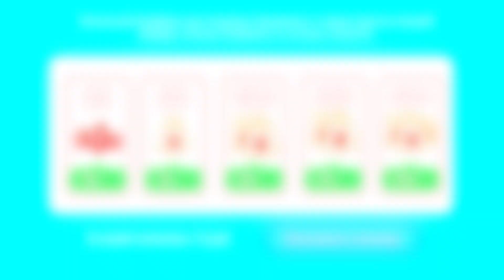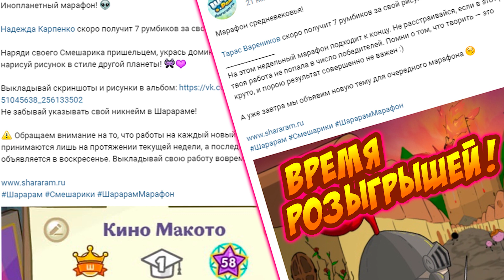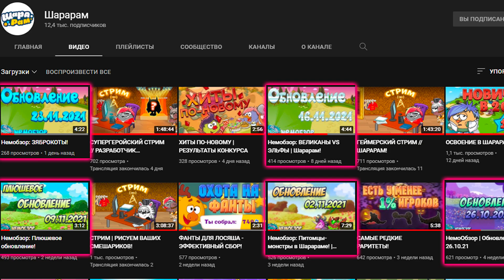БЕСПЛАТНЫЕ РУМБИКИ | СПОСОБЫ НА 25.11.2021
В этом видео ребята расскажут вам о бесплатных и актуальных (На дату выхода видеоролика, т.е на 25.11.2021) способах получения румбиков!